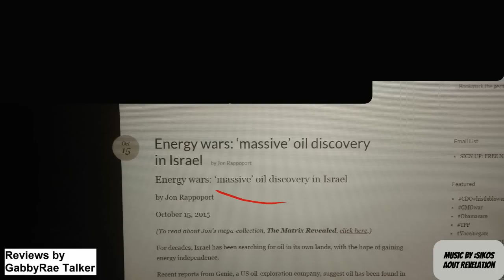Boy Shares Near Death Experience ((OBAMA's WW3)) [ PART THREE (OLD VERSION)]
15 year old Israeli Boy shares his near death experience in a 3 part video series.  In this video he covers what was revealed to him about coming world war, OBAMA, and coming of the Messiah.
THIS VIDEO WAS CREATED 'BASED' ON A TRUE STORY.

Please see Reference link for more detailed  information:
Article: